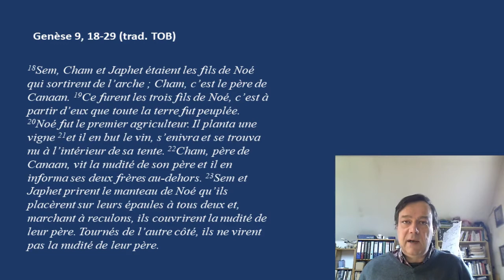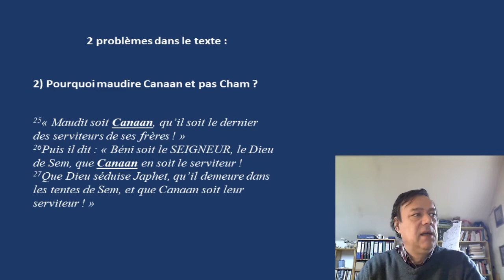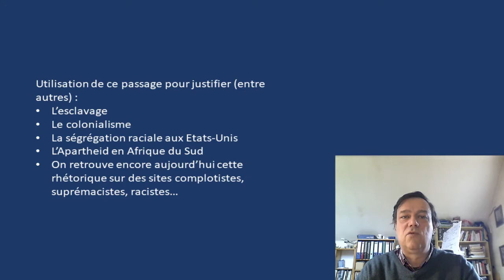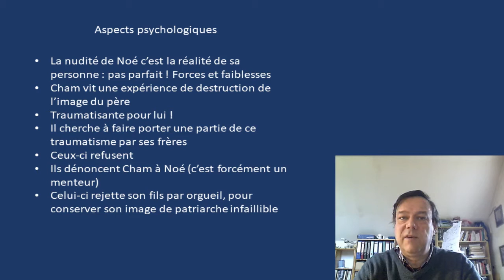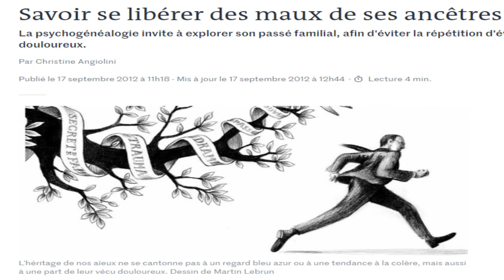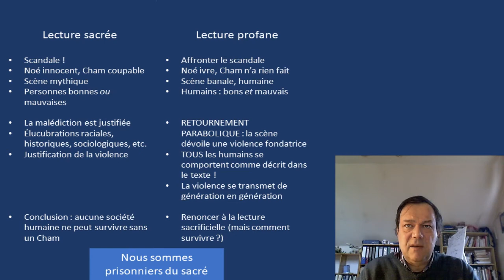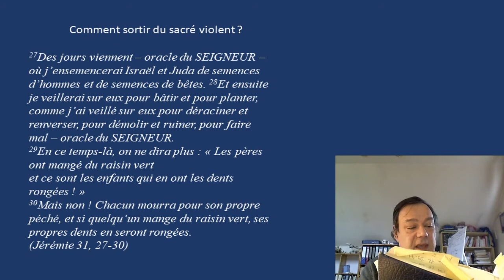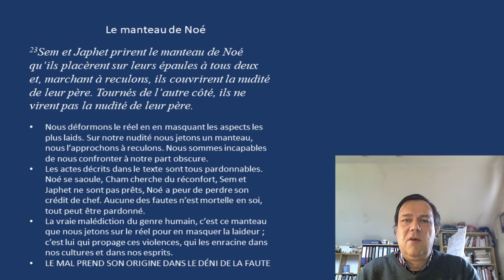Maudit soit Canaan ! Une lecture de Genèse 9 (Révélation et crise 2)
Texte lu : Genèse 9, 18-29
La Bible est violente, le Coran est violent. Et si cette violence avait un sens ? Si les écritures nous soumettaient à une épreuve en exposant une violence que nous refusons de voir ? C’est le scandale et la folie du retournement parabolique des textes. Car dans les Ecritures Saintes, tout est parabole ! Pourquoi Noé maudit-il sa descendance, alors que le texte semble le désigner comme le seul fautif ? Qui est le plus violent dans cette histoire : Noé, son fils Cham… ou nous, les lecteurs ?

Tous les extraits de la Bible viennent de la Traduction Œcuménique de la Bible (TOB), sauf mention contraire